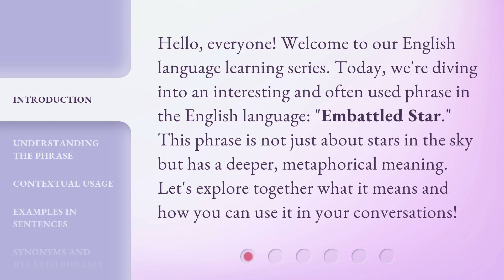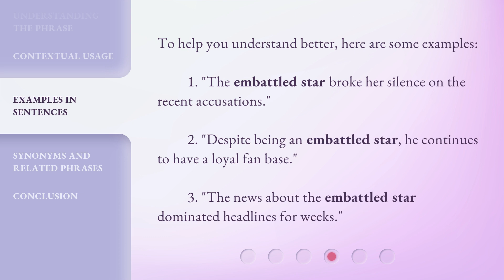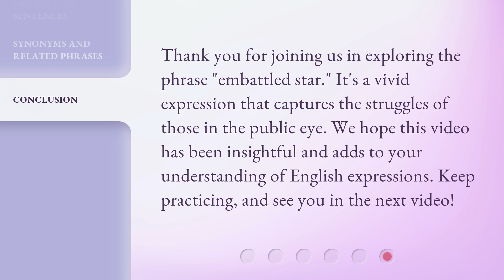Exploring the Phrase "Embattled Star": A Guide for English Language Learners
Unraveling 'Embattled Star': A Guide for English Language Learners • Join us as we delve into the meaning and usage of the intriguing phrase 'Embattled Star.' This video is a comprehensive guide specially designed for English language learners, providing clear explanations and examples to help you master this captivating expression.

00:00 • Introduction - Exploring the Phrase "Embattled Star": A Guide for English Language Learners
00:34 • Understanding the Phrase
01:06 • Contextual Usage
01:29 • Examples in Sentences
01:52 • Synonyms and Related Phrases